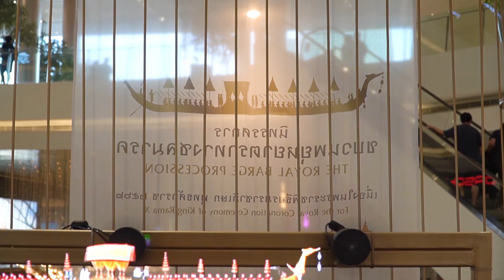นิทรรศการขบวนพยุหยาตราทางชลมารค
ขอเชิญชม นิทรรศการขบวนพยุหยาตราทางชลมารค เนื่องในพระราชพิธีบรมราชาภิเษก พุทธศักราช ๒๕๖๒ "ศิลปะบนผืนน้ำ"
ตั้งแต่ ๒๕ กันยายน - ๓๑ ตุลาคม พ.ศ. ๒๕๖๒ บริเวณ ชั้น M และ ชั้น ๑

Please be cordially invite to visit:

The Royal Barge Procession Exhibition on the occasion of the Royal Coronation of King Rama X

25th September to 31st October 2019
1st Floor and M Floor, ICONSIAM